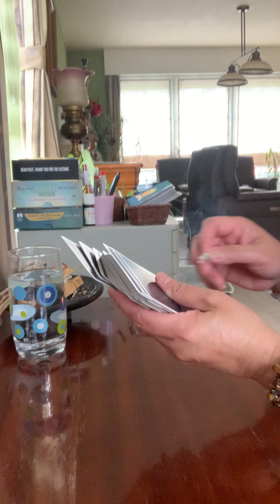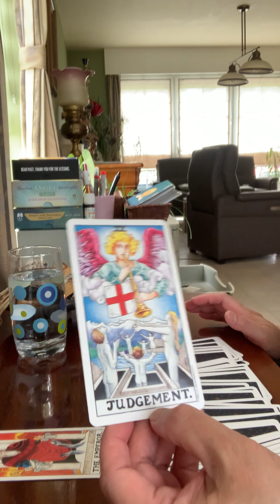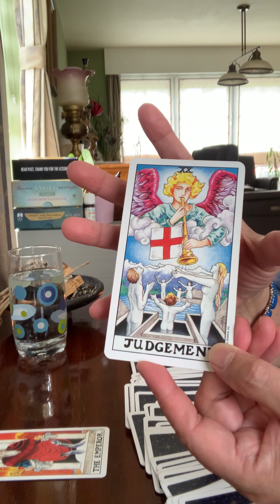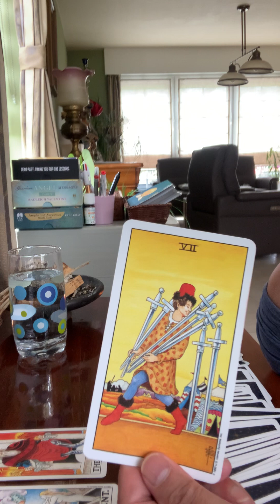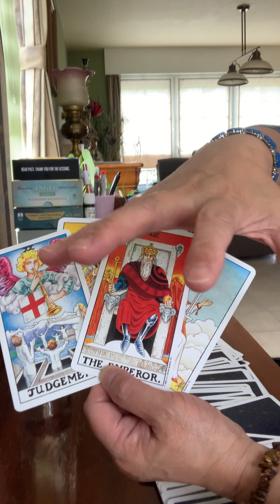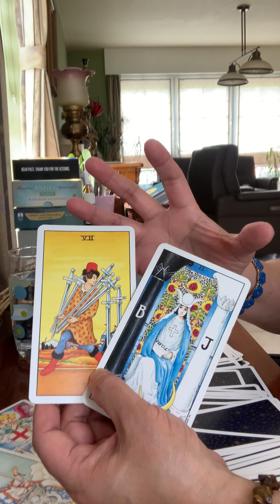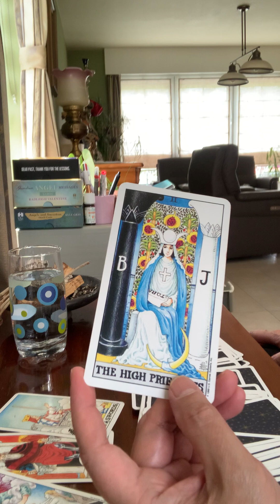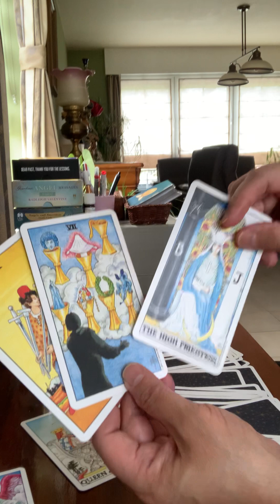Fire Sign- Dahil Sa Inyong Pamumuno-Para Sa Pagbabago Ng Kabuhayan-Aries,Leo,Sagittarius-May2023